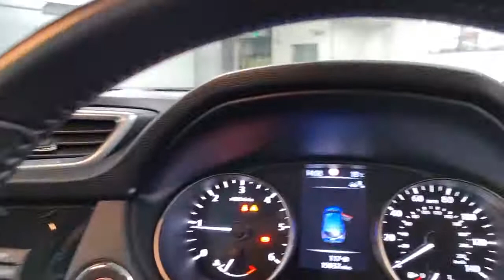NISSAN QASHQAI FN19 VSX